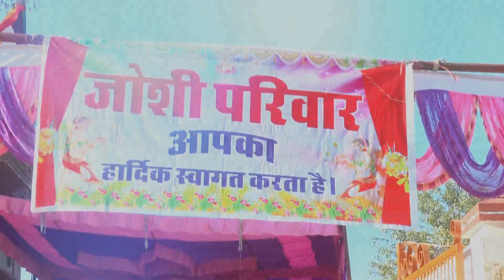wedding highlight of 😍 ..vinesh ❤Yogita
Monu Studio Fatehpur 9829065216